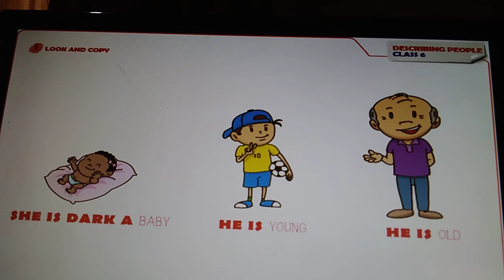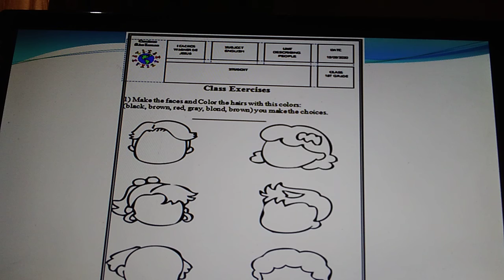1° Ano Book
Aula do 15/06